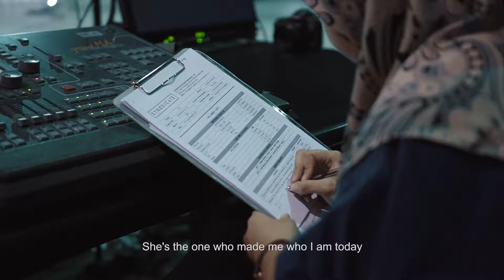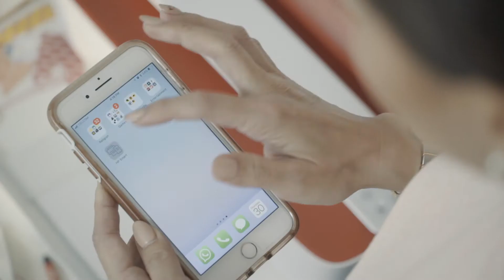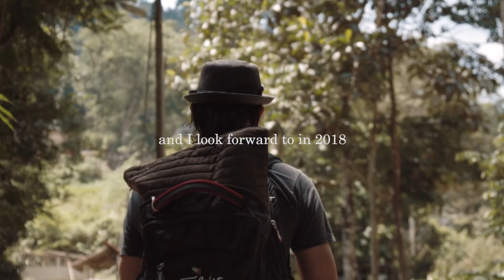"This Is The Year Where I Learn The Most About Filmmaking" - SR 2017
"This Is The Year Where I Learn The Most About Filmmaking" is a short compilation of various projects from every stage of pre, pro to post production along with passionate teammates (and soulmate) in filmmaking industry in 2017. We passionately do everything that related to creative content, brand advertising, fashion campaign & many more. It's too early to consider this as an achievement yet but rather as progressive & learning process for SYNCDICATE & SINEMATICKL through out the year of 2017.